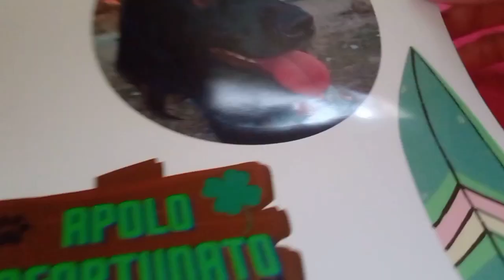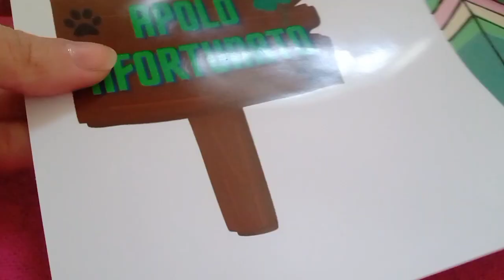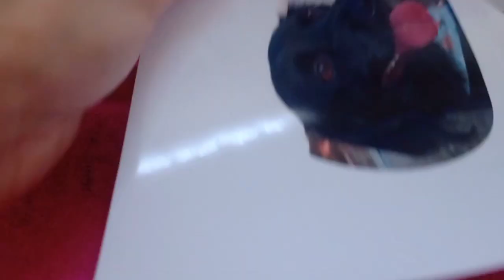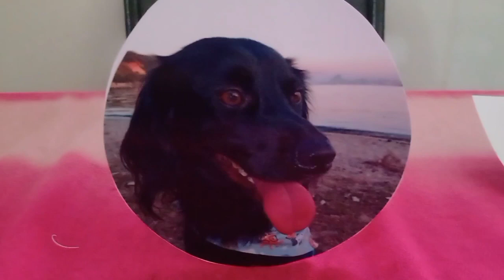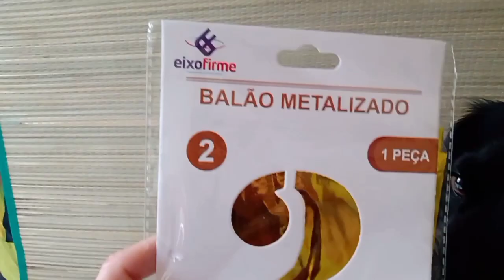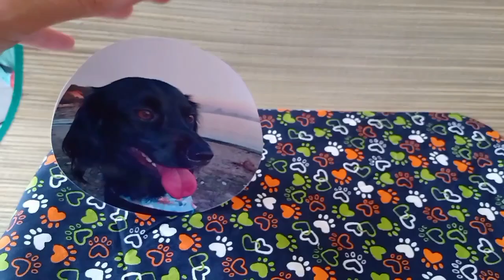Festa pet completa gastando pouco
Festa completa gastando pouco